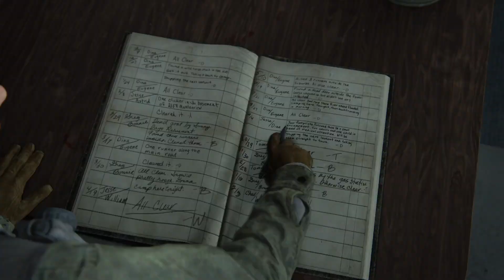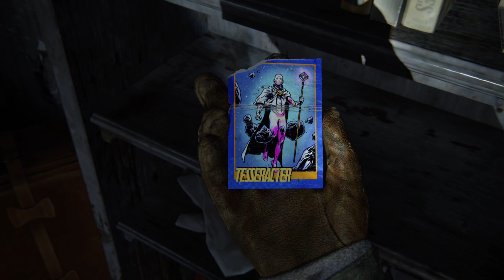THE LAST OF US PART II #2 | PATROUILLE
L’histoire de The Last of Us Part II fait suite aux aventures d’Ellie et Joel à travers les États-Unis en ruines du fait d'une épidémie de cordyceps. Quatre ans après le premier opus, un évènement malheureux survient, bouleversant profondément Ellie. Elle se lance alors dans une quête de vengeance qui la transformera à jamais.

En ce qui concerne le rythme de diffusion, je vous donne rendez-vous tous les Mardis et Vendredis pour suivre cette nouvelle aventure pleine de dangers.

Mes consoles

Si tu veux m'ajouter sur ces consoles mes ID sont :
- PSN (PS5, PS4 et PS3) : MEGAFANTA
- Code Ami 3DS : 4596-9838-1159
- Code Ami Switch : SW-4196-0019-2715